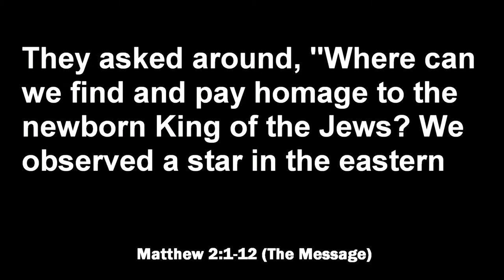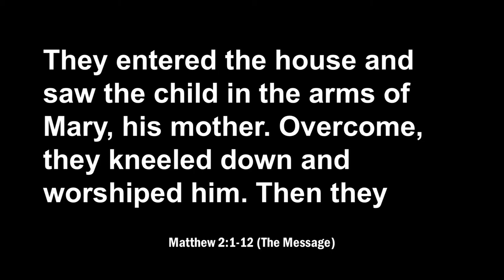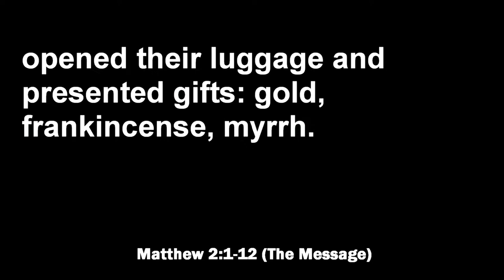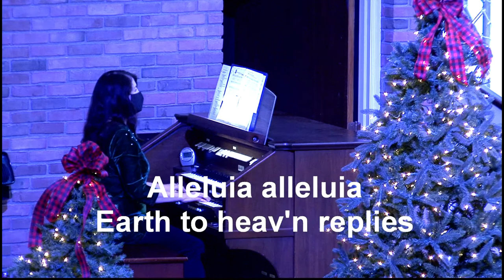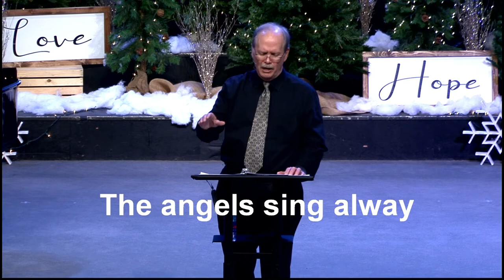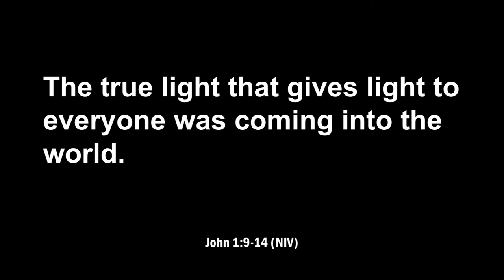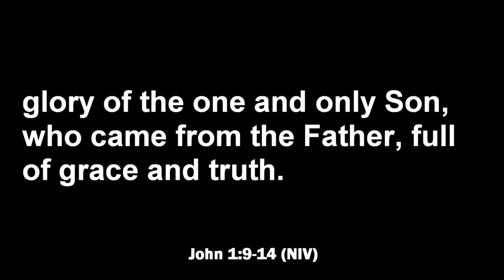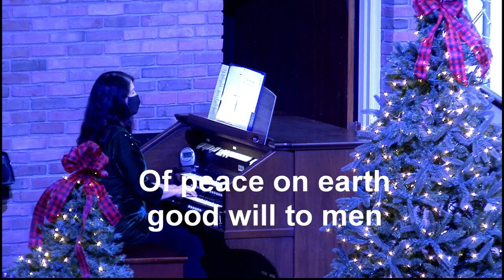Hymn Sing - December 28, 2020